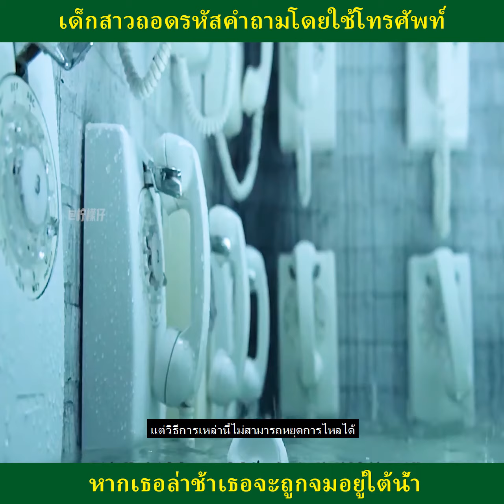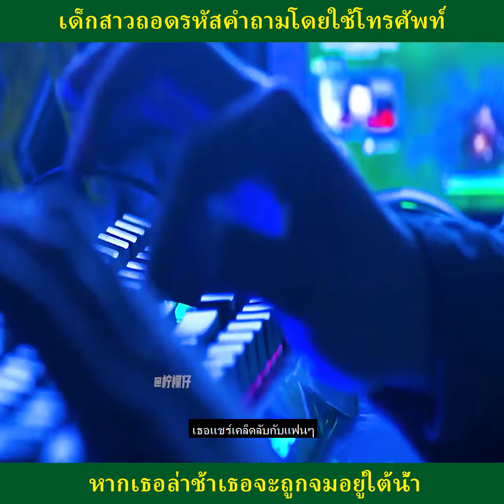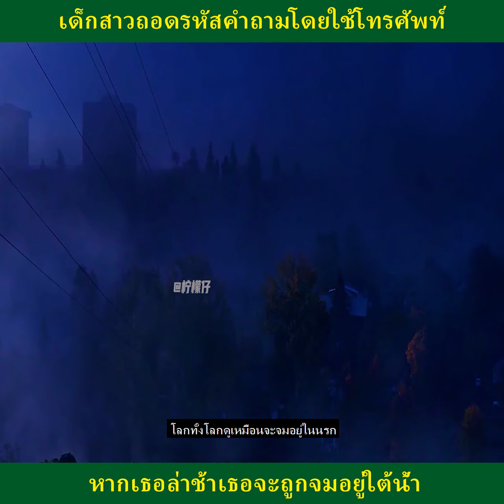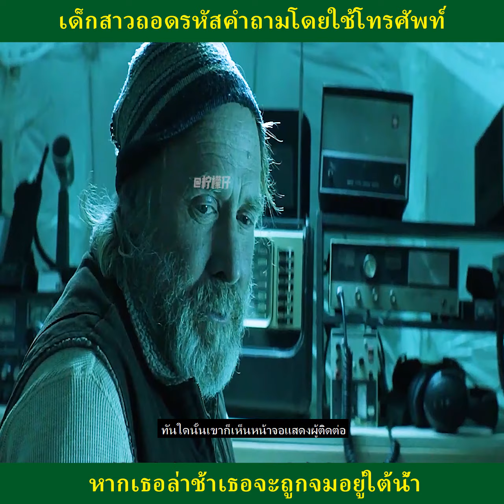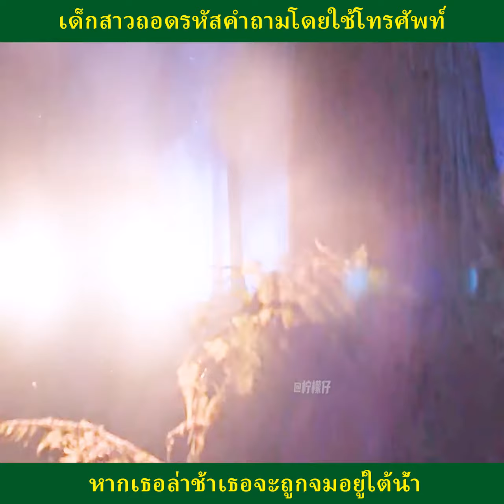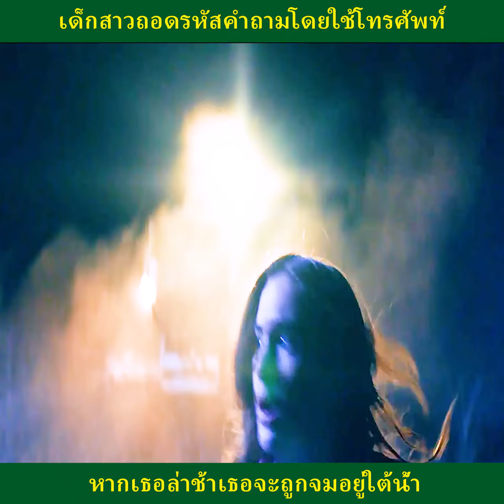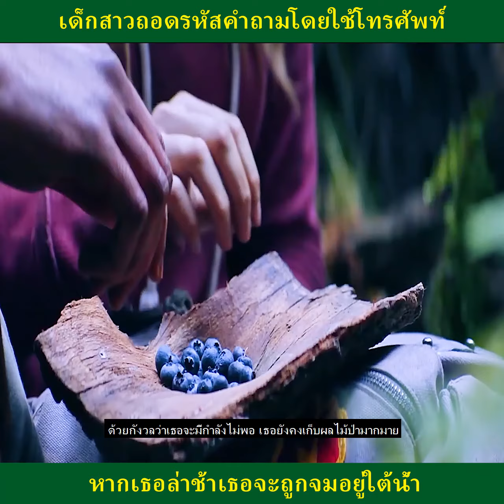เด็กสาวถอดรหัสคำถามโดยใช้โทรศัพท์